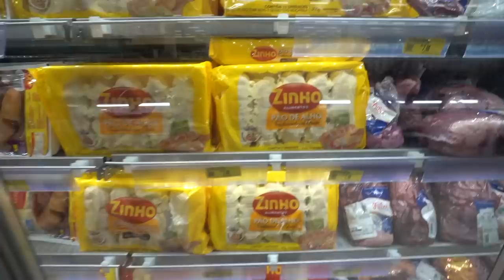INAUGURAMOS A PISCINA !